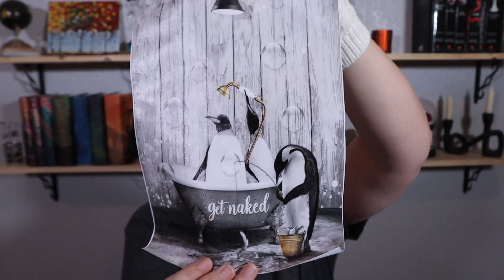TEMU DIY ADVENT CALENDAR COLLABORATION | Creating an Advent Calendar from items at Temu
Handheld Tripod
Umbrella Lights
LED Lights

Please state which channel you are wanting to collaborate with in the email, thanks!

Send me mail:
Laura Wooten
3809 S General Bruce Dr, Ste # 103- 380
Temple, Texas 76502